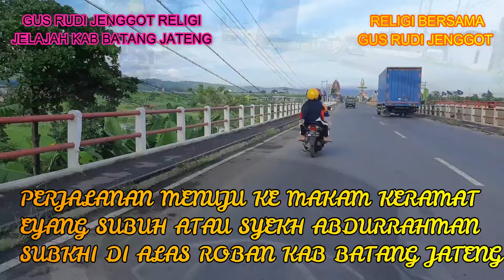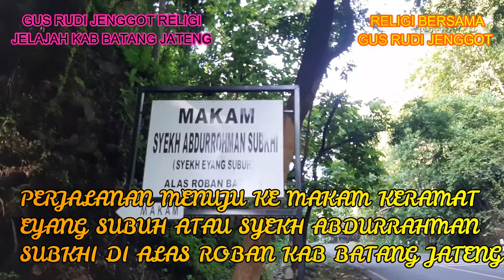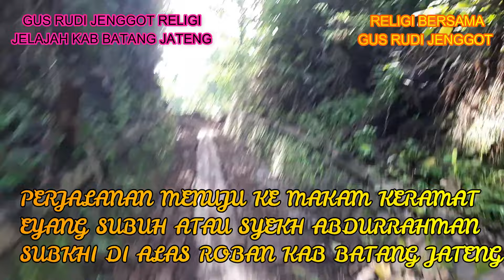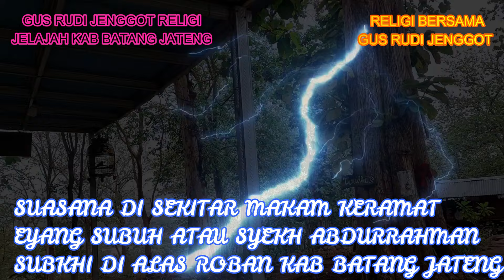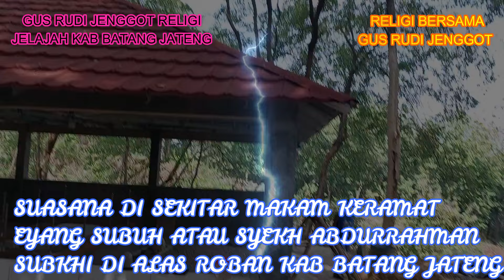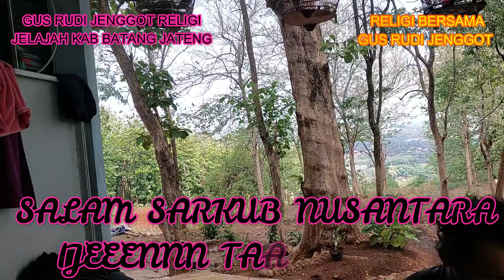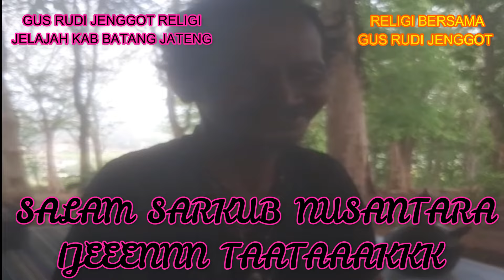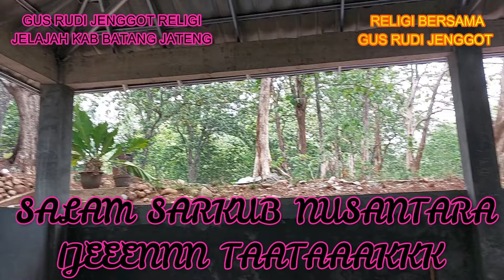0388 # JIN PENGUASA ALAS ROBAN DIMAKAM EYANG SUB8H / SYEKH ABDURRAHMAN SUBKHI DI ALAS ROBAN BATANG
MAKAM KERAMAT EYANG SUBUH ATAU YANG MEMILIKI NAMA ASLISYEKH ABDURRAHMAN SUBKHI BERADA DI LEBATNYA HUTAN JATI DI ALAS ROBAN KABUPATEN BATANG PROFINGSI JAWA TENGAH